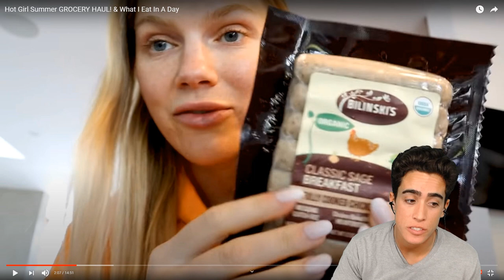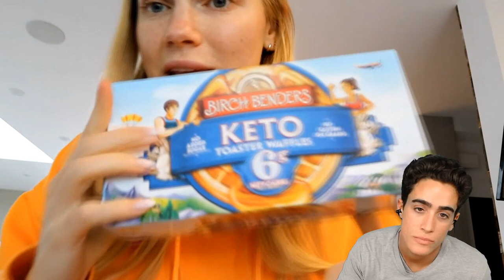Hot Girl Summer Grocery Haul is DUMBER AND DUMBER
00:00 - Basic as can be
01:47 - Sausage surprise
03:28 - Of course girls love guac
04:36 - Who knew butter is high protein?
05:47 - Misleading egg marketing
06:53 - A turn in the wrong direction
08:40 - Keto is poison
10:05 - Avocados and Salmon
11:16 - An interesting contrast
12:30 - Bacon with almond milk
14:55 - What's wrong with keto desserts?
16:08 - She's kinda pretty
17:24 - Thanks for joining